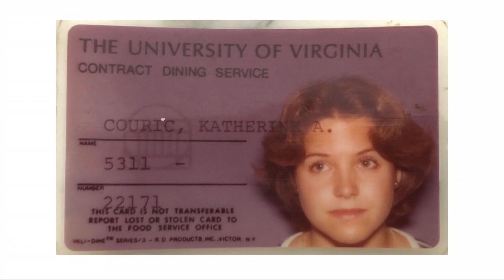Virtual Ideas for Tomorrow | Katie Couric, Journalist and Founder, Katie Couric Media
On June 10, 2020 Katie Couric, Journalist and Founder, Katie Couric Media, joined Cleveland Clinic CEO and President, Tom Mihalejvic, MD for our first Virtual Ideas for Tomorrow.

Virtual Ideas for Tomorrow is an ongoing speaker series that provides a forum for the world’s most distinguished thinkers, speakers and personalities to engage in a dialogue with members of our community.